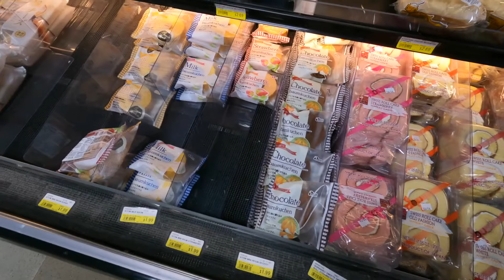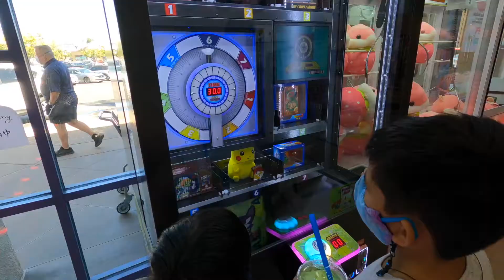Is This an Authentic Japanese Grocery Store?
Check out Part 2 to our Authentic Tokyo Style Ramen Adventure - we visit one of my favorite grocery stores in San Diego known as Mitsuwa Market. I found a Hello Kitty themed Rice Cooker and saw the largest sushi case I've ever seen in any supermarket!